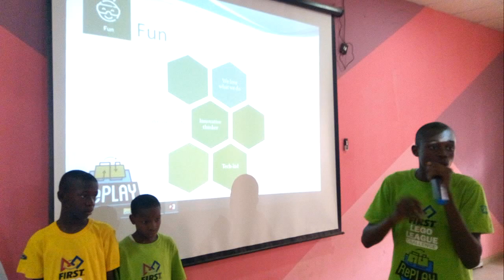FGC KANO PROJECT